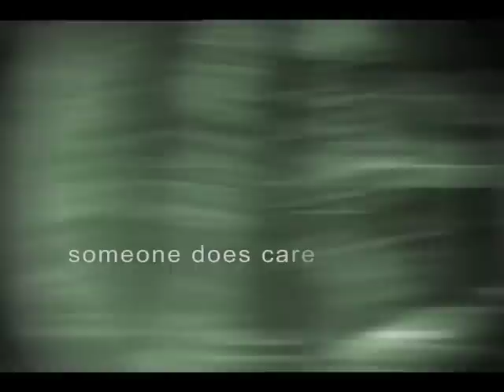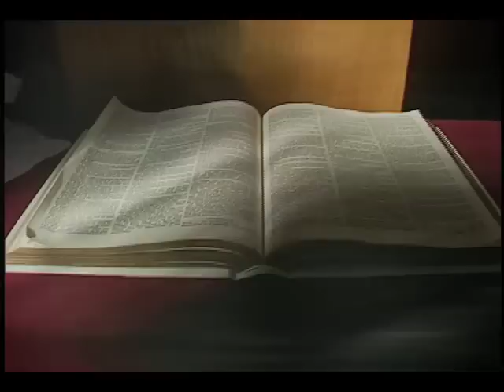The Salvation Army Video #1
A long-form video Advertising Associates did recently for our local Salvation Army Adult Rehabilitation Program.  This video features one of the graduates from the program.